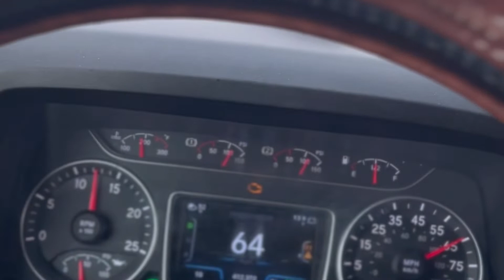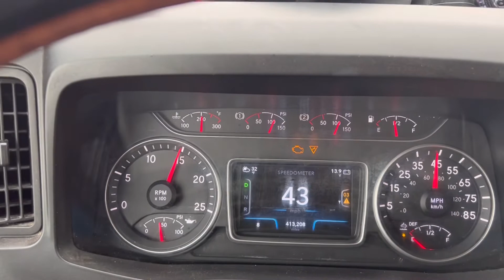FIRST SOLO TRIP FROM CALIFORNIA TO PENNSYLVANIA |AMERICAN TRUCKING LIFE| LIBU SAM GEORGE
Hi guys, as I mentioned in the last video that I’m gonna be going solo from California to Pennsylvania. I got here in 2 and a half days. It was great trip.
Libu sam george| American trucking life